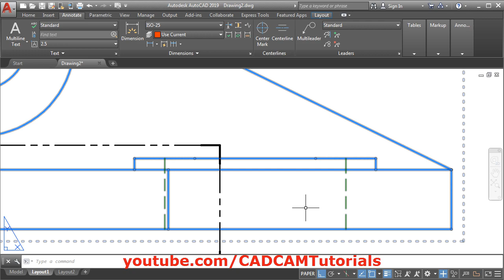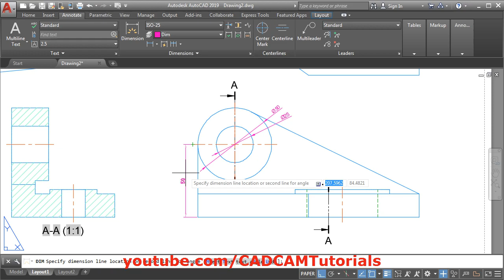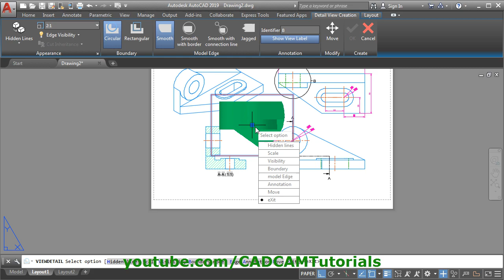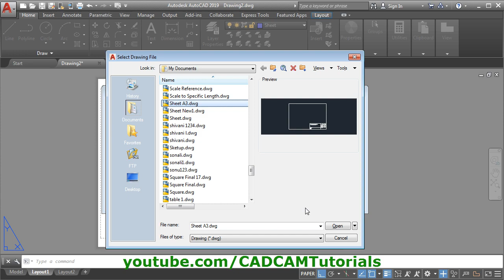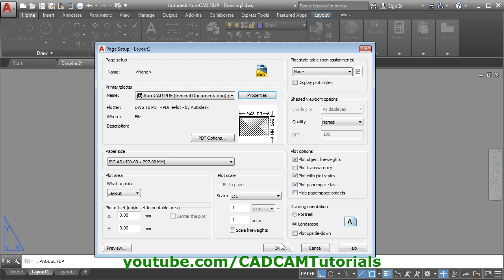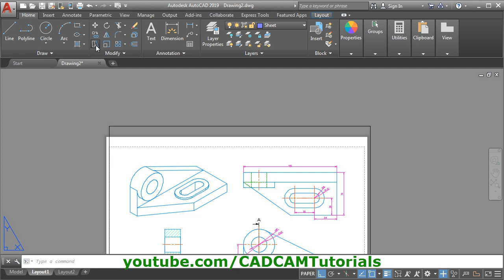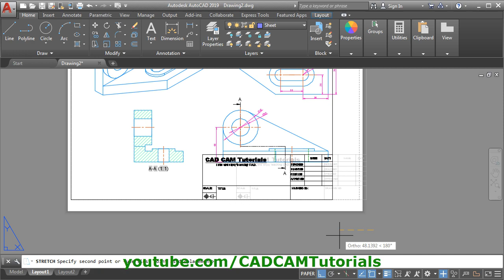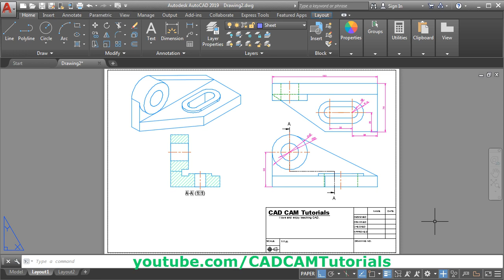AutoCAD 3D to 2D Conversion Tutorial - Part 2 of 2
AutoCAD 3D to 2D Conversion Tutorial - Part 2 of 2. In this tutorial we will continue ahead from Part 1. In this tutorial, we will be creating center points, dimensions and inserting drawing sheet and will also learn about creating detail view.

AutoCAD layout dimensions
AutoCAD center point command
AutoCAD line center point
AutoCAD layout title block
AutoCAD create layout with title block
AutoCAD create layout from model